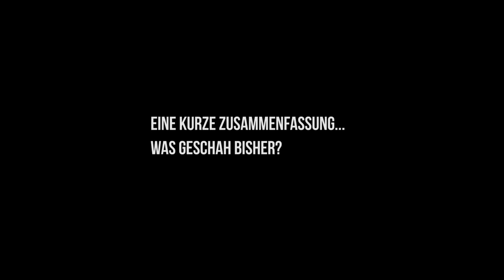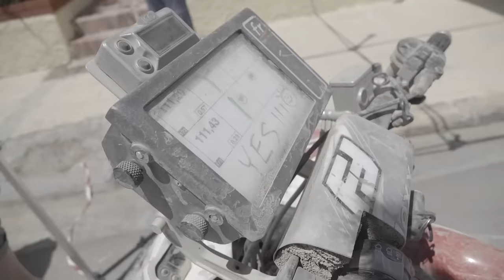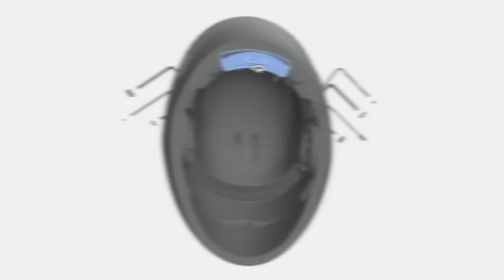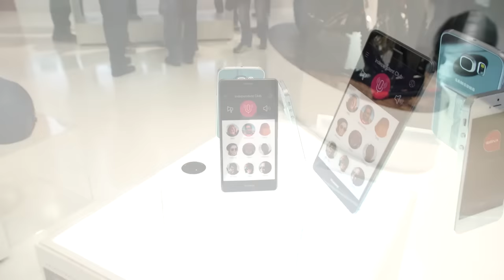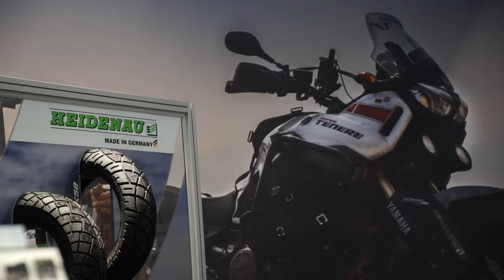Motorradreise.TV Folge #48 - Martin Leonhardt XXL Interview, Hellas Rally, Intermot2016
Inhaltsverzeichnis:
01:07 XXL sehr persönliches Interview mit Martin Leonhardt über seine drei Jahre in Südamerika.

20:44 Hellas Rally - Ein Bericht über die FIM Rally in Griechenland, die im Mai 2017 zum nächsten Mal startet

27:03 Intermot 2016 mit Neuvorstellungen von SENA, Heidenau und GoPro